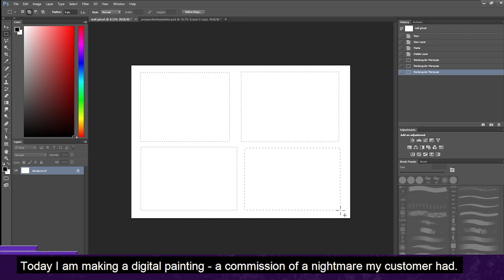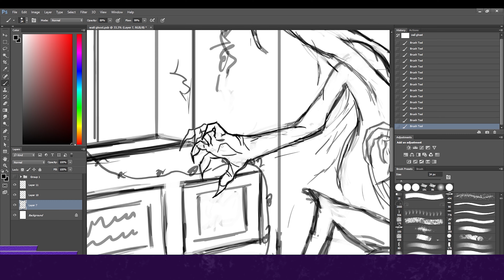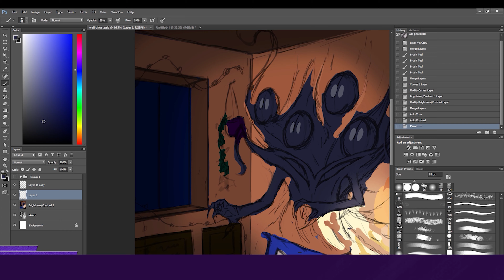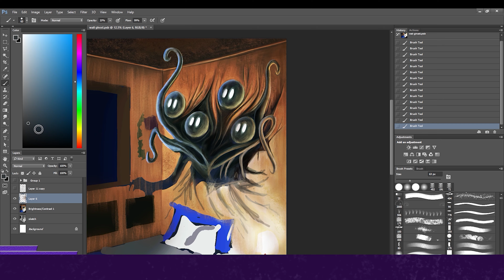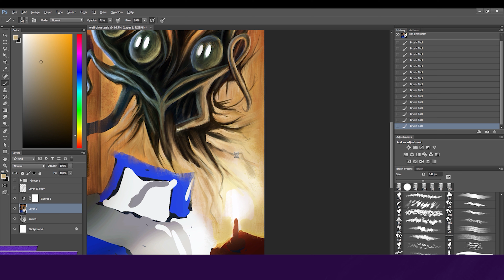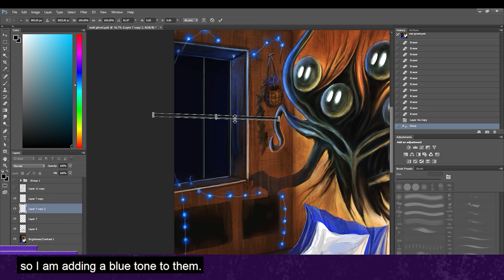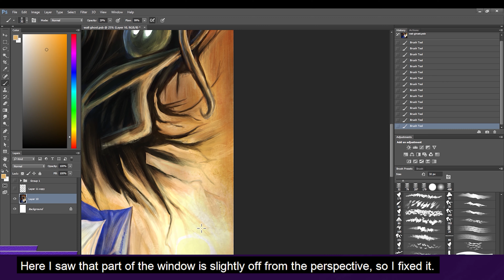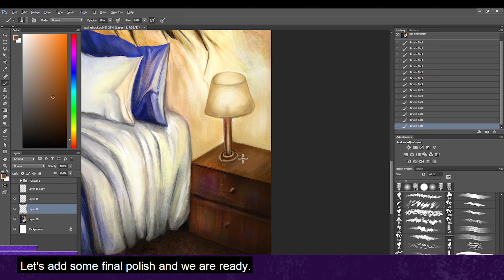How I Painted a Commissioned Horror Illustration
How I created this commissioned horror illustration in Photoshop?

- Graphic Tablet - XP - Pen Artist Display 13.3 Pro
- Software - Adobe Photoshop CC